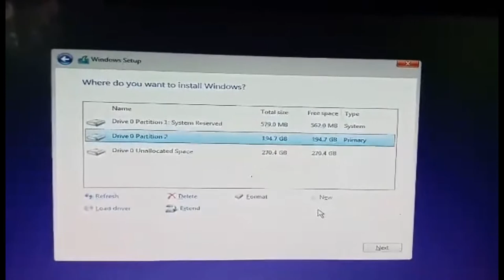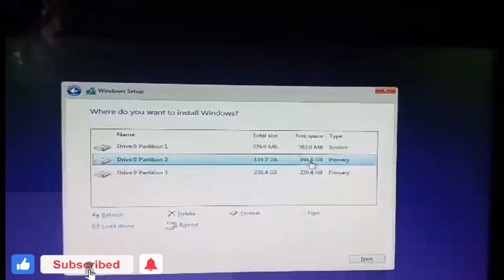HOW TO PARTITION 500GB HARDDISK